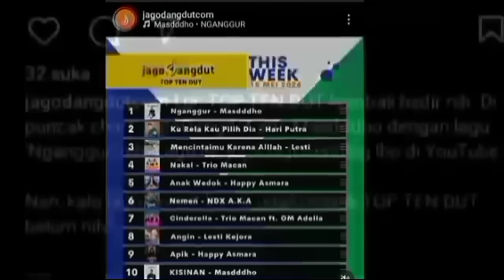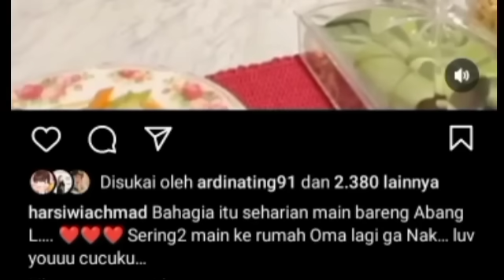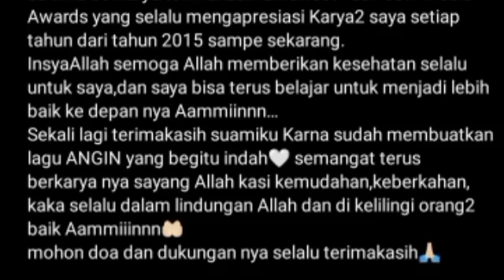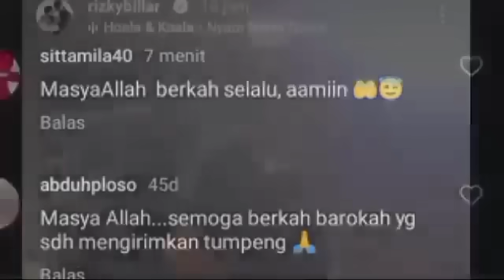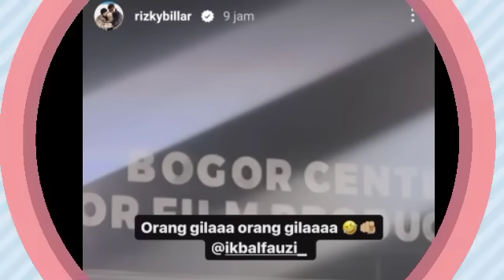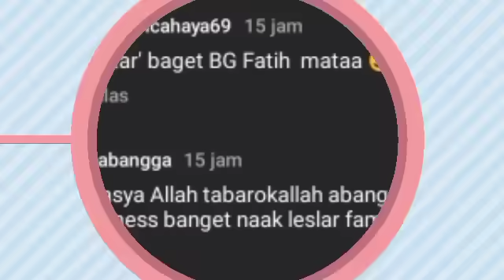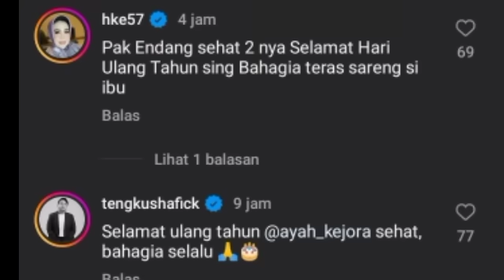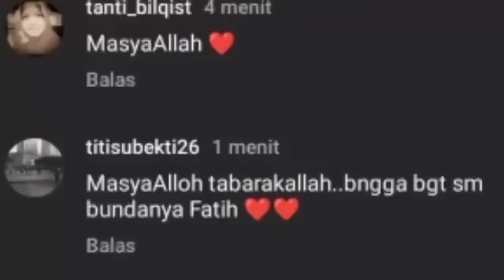PENGACARA LESLAR ANGKAT BICARA SOAL INI & RAJA MAKIN BUCIN KE ARSY TAK BOLEH MAKAN INI